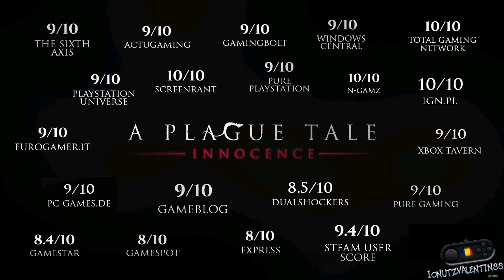A Plague Tale: Innocence Trial PC Walkthrough [NVIDIA GeForce NOW]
PC: Intel C2Q Q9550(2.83ghz),6 gb ram(3x2 gb ddr2,667mhz),nvidia GTX550TI(1gb/192 bit/gddr5)
ISP: Digi (FiberLink 300)